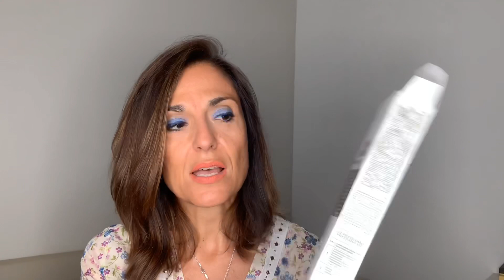PRODOTTI FINITI AGOSTO ‘19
prodotti: coming soon
Bagnoschiuma LAgoon Avon Senses
Bagnoschiuma Gelsomino Indiano l'Erbolario
Olio all'avocado Lovea
Revive Body Gel Aromatherapy Associates (su lookafantastic)
Huile Prodigiuese Florale Nuxe
Lima unghie Essence sei facce
sample profumi Lye e Camaheu Gabriella Chieffo
sample 152 Larisè
Tintura per capelli Natural & Easy Testanera col 570 castano naturale
Tintura Kay Pro Caviar Supreme(forniture per parrucchieri)
Tintura Palette Testanera color tabacco rame dorato
sample Avon fleur
sample crema corpo Erboloario Rabarbaro
sample crema corpo Apiarium mandarino e basilico

I PRODOTTI RECENSITI SUL MIO CANALE RIFLETTONO LA MIA PERSONALE E TRASPARENTE OPINIONE, SIA CHE VENGANO ACQUISTATI DA ME, SIA CHE VENGANO OMAGGIATI DALLE AZIENDE. NON VENGO PAGATA DA NESSUNA AZIENDA AL FINE DI RECENSIRE POSITIVAMENTE UN PRODOTTO, MA QUALORE IL VIDEO SIA FRUTTO DI UNA COLLABORAZIONE, SARA’ MIA CURA EVIDENZIARLO.